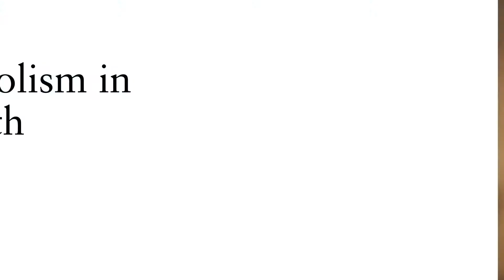Ep.2: What does the dog symbolize in the Guru Granth Sahib? — Surender Pal Singh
Guru Granth Sahib is a treasure house of a variety of figurative expressions like imagery, symbolism, metaphors, similes, and so on. The contributors to Guru Granth Sahib have intertwined a diverse range of such expressions with their poetic revelations. These expressions bring alive the mystic and spiritual experiences that are otherwise inexpressible through language and make them more relatable for a commoner. Most of these expressions draw parallels from South-Asian day-to-day life and its surrounding environment including nature, creatures, professions, faith and religion, socio-cultural mores, politics, and more.